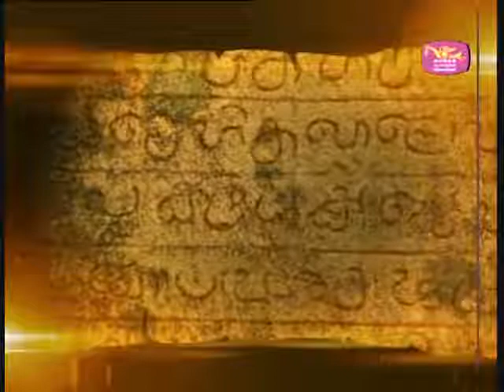TWIM: A New Approach to Meditation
In this talk Ven. Khanti Khema touches on the following topics:
-TWIM a new approach.
-Precepts in new light.
-Precepts and hindrances.
-5 Hindrances as teachers.
-3 characteristics of existence.
-A car and precepts.
-Smile.
-Difference between knowledge and vision.
-Tying to experience an experience of “no experience”.
-Right approach to practice.

1) Every Wednesday 6.30 PM India | 8 PM Indonesia | 9 PM Malaysia
Meeting ID: 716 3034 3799
Password: 1234

2) Every Sunday 2.30 - 5 PM India | 7.00 - 9:30 PM Sydney
Meeting ID: 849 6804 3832
Password: 1234

3) Every Sunday 6 PM  India (Hindi Meeting with Rajiv Dinesh)
Password: 1234